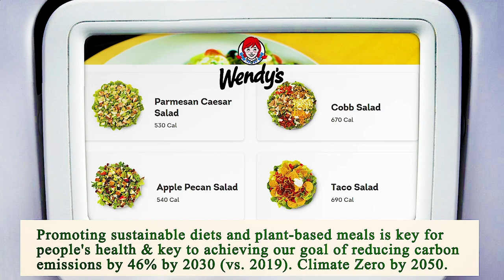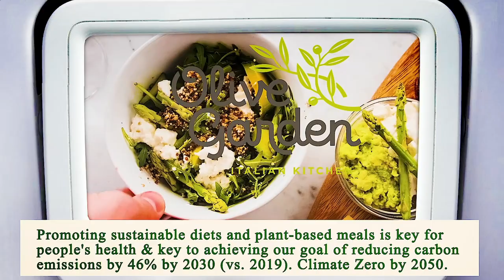Nearest Restaurant From Me Manhattan 10001 NY, New York County, New York, United States